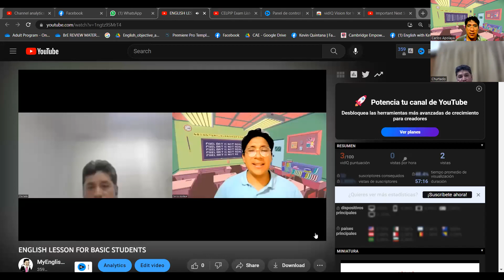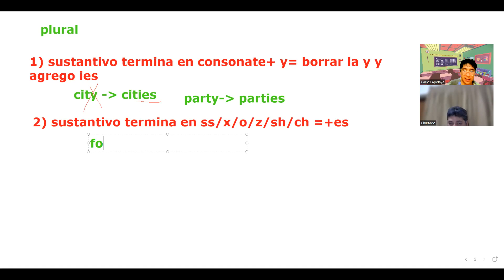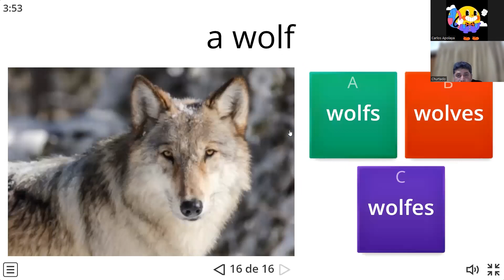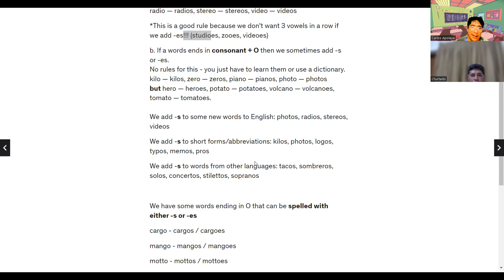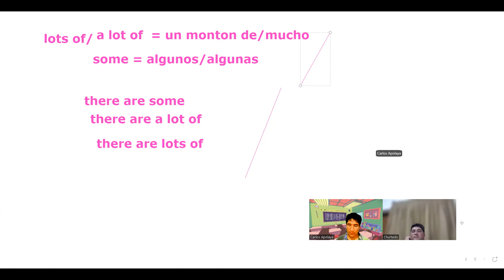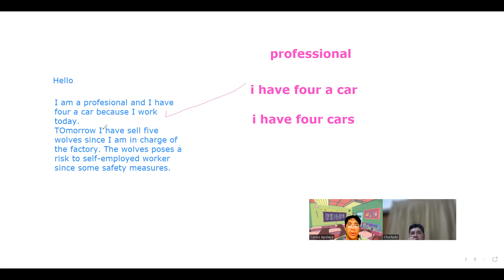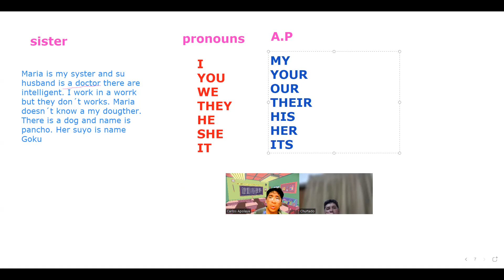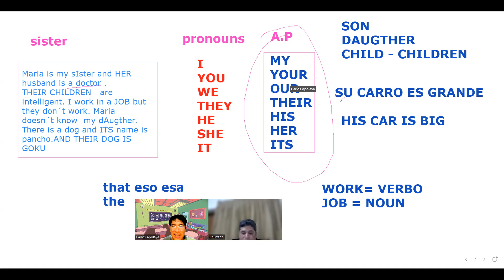ENGLISH LESSON FOR BASIC STUDENTS